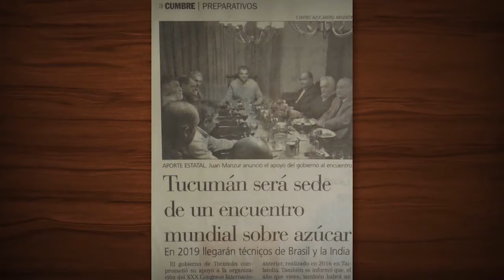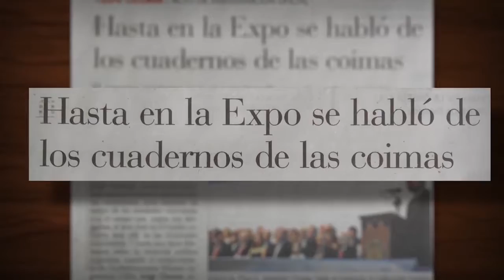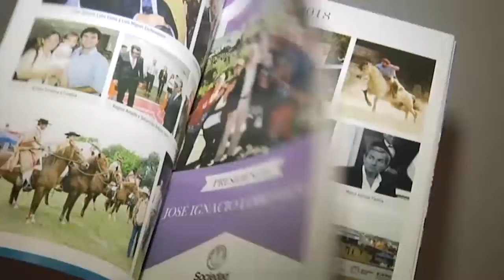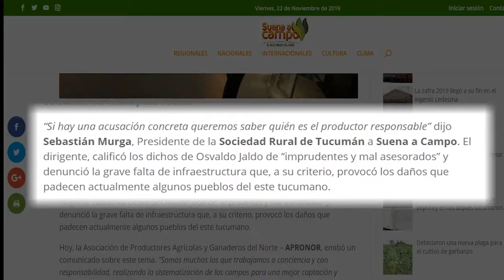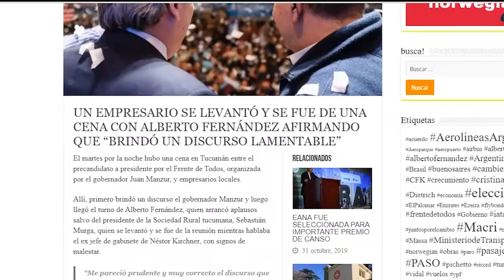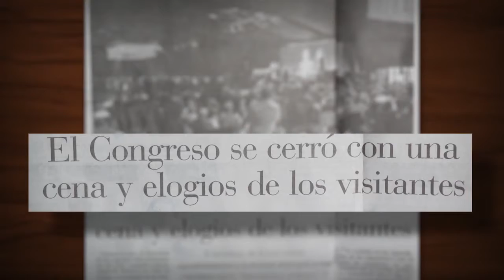VIDEO FOTOS SRT PRUEBA 06